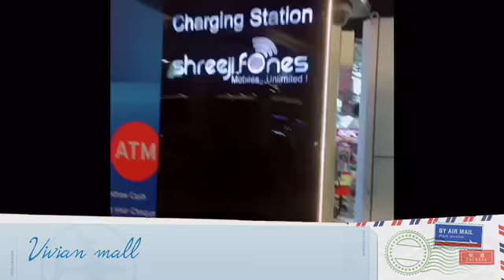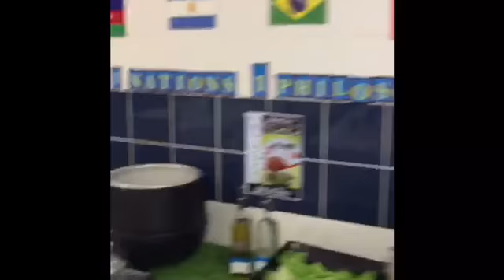Mumbai Thane MumbaI vlog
day 2  stay peace